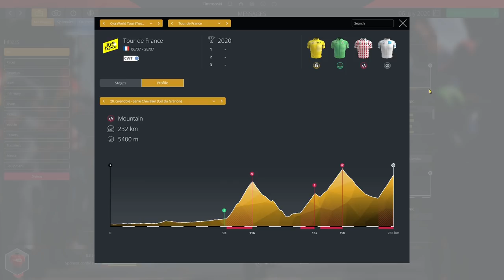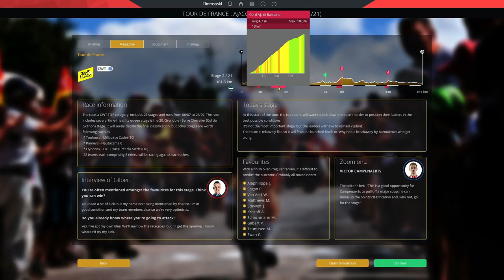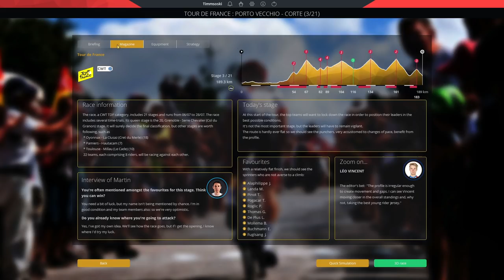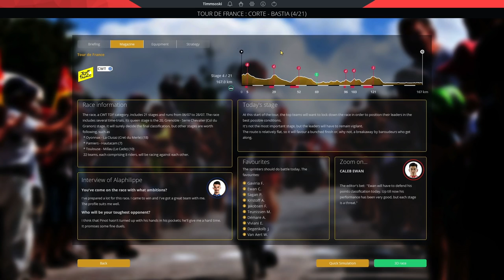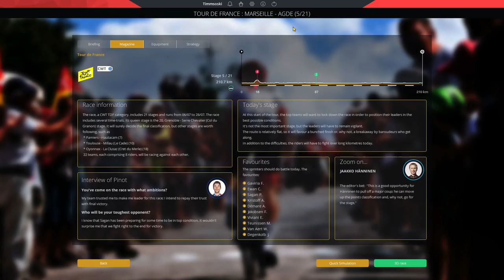CHAOS IN CORSICA - #23: YouTube Pro Cycling ft. Benji Naesen & Blackwar // Pro Cycling Manager 2019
Welcome back to the YouTube Pro Cycling Team! A special one today, because the Tour de France gets underway! We take Tejay van Garderen and Patrick Konrad to the race as joint GC leaders, however, the main goal for the team is to hunt stages, which will be spearheaded by Sebastian Molano in the sprint stages. The first section of the race takes place on the island of Corsica, where chaos is inevitable...

 - Joe / Timmsoski